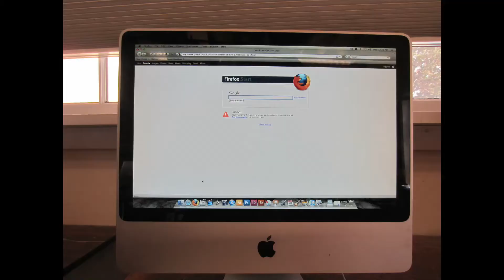Opening for the Santa Fe Prep Griffin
The introduction for Santa Fe Prep's online newspaper, The Griffin.

Edited, Shot, and Produced by Christopher Deissler & Adam Fishbein